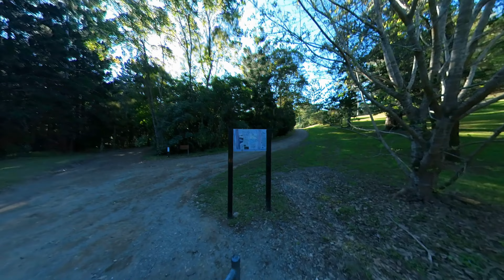Sights in the Suburbs - Gold Creek Reservoir, Brookfield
Take a ride with me to one of the sights in the suburbs of Brisbane - Gold Creek Reservoir. Just 15km from Brisbane CBD, you ride through suburban Kenmore out into rural Brookfield and the peace and quiet of the Gold Creek Reservoir.

Gold Creek Dam was built in 1881 and is the second oldest dam in Queensland. It was built to provide water to the city of Brisbane.

It would have been quite spectacular during the Brisbane Floods in February 2022, however as you can see in the video, access to the dam was cut where the roads crossed creeks, and some roads are still needing repairs.